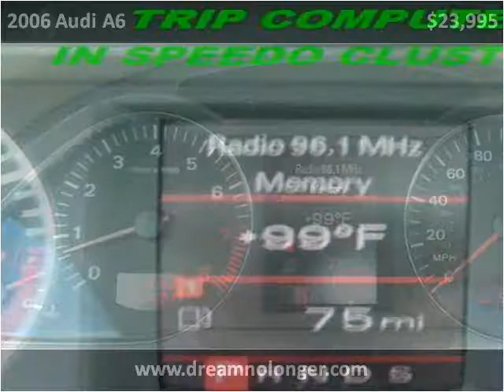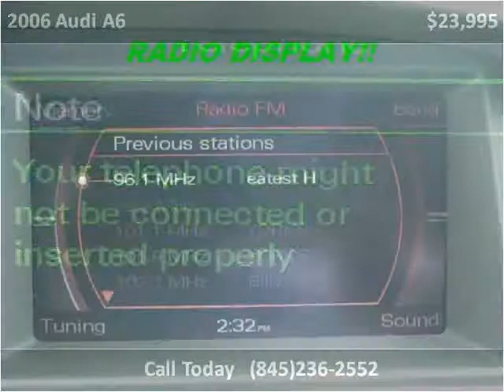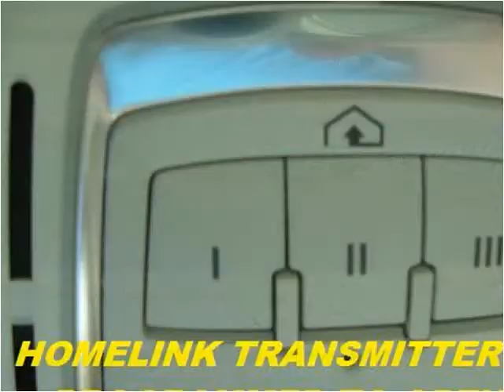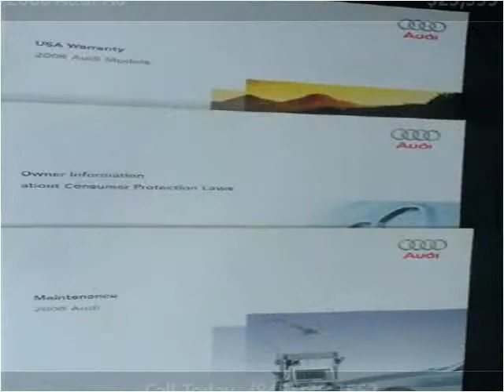2006 Audi A6 Used Cars Marlboro NY